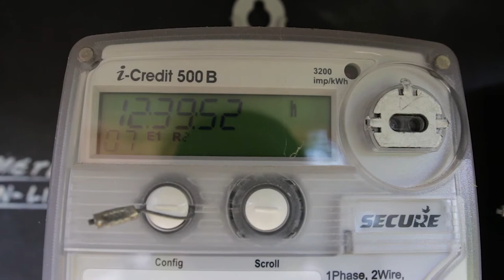The Evolution of the Australian Energy Sector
How is the Australian Energy sector evolving? John Cleland and David Salisbury of Essential Energy discuss the changing role of networks, the growth of renewables, comparisons with the European market, and a shift from asset maintenance to asset management.